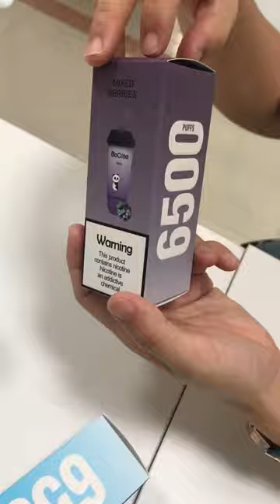Bocree 6500 puffs cotton coil vape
With rechargeable premium OEM disposable vaporizer build in an 650mAh full charged battery Capacity, 6500 puffs. its big capacity can support for a long time until the last drop of liquid. We design it, it works automaticallyThere are 15 flavors in stock. as below:.
1,pink lemon
2,grape ice
3,blackberry ice
4,mixed berries
5,gummy bears
6,pink orange fizz
7,fresh mint
8,passion kiwi guava
9,yakult
10,apple peach
11,pineapple coconut
12,strawberry watermelon
13,banana ice
14,blue sour razz
15,watermelon ice